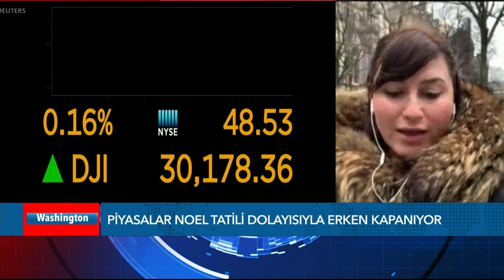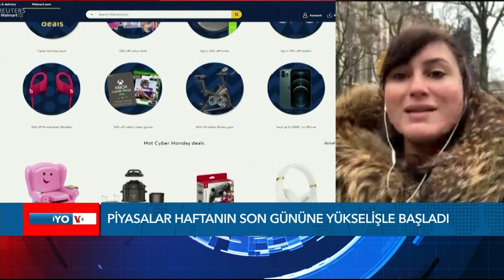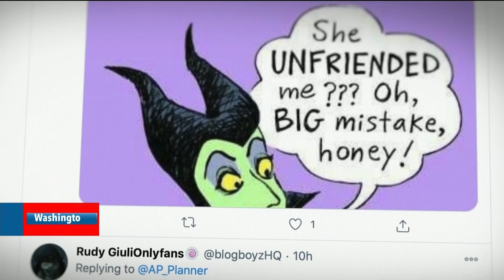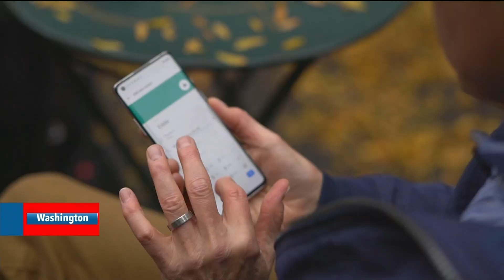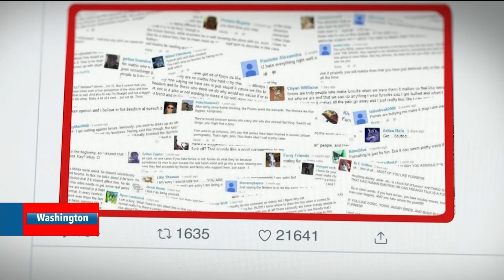EKOTÜRK Stüdyo VOA 24 Aralık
Başkan Trump Kongre'den geçen ve içinde S-400'lerden dolayı Türkiye'ye yaptırımların da yer aldığı 740 milyar dolarlık savunma bütçesi yasa tasarısını veto etti. Trump bir süre önce geçen Corona yardım paketi tasarısını da veto etme tehdidinde bulundu. Noel tatili için Florida'daki evine giden Trump, aralarında kendisine yakın kişilerin de bulunduğu çok sayıda hükümlü hakkında af kararı aldı. Af alanlar arasında 2007'de Irak'ta çok sayıda sivili öldürdükleri için hapsedilen dört Blackwater güvenlik şirketi eski çalışanı da var. ABD genelinde aşı olanların sayısı 1 milyonu geçti, ancak bun rağmen salgın hız kesmiyor. Aşılamanın planlanan hızda gitmediği konusunda şikayetler var. New York'ta piyasalar Noel öncesi erken kapanırken, İngiltere yılın bitimine yedi gün kala Avrupa Birliği'yle Brexit sonrası ticaret anlaşmasına vardı.